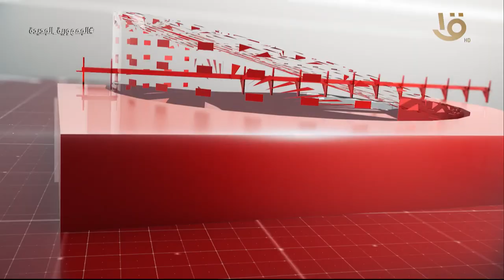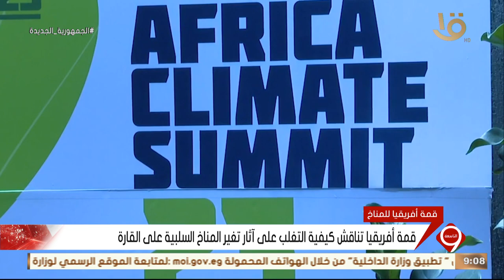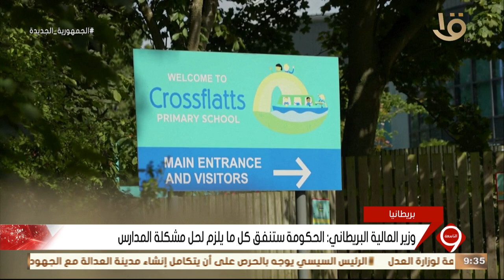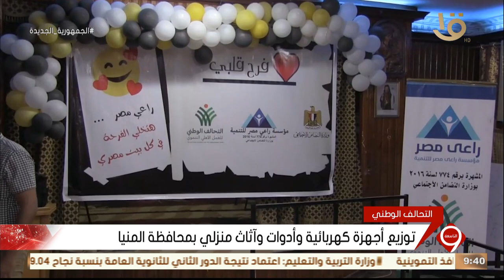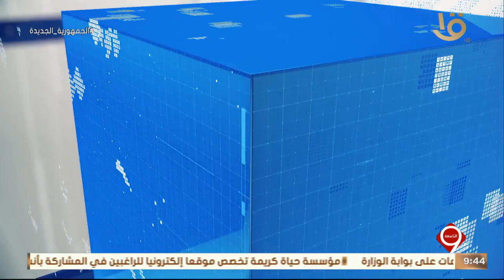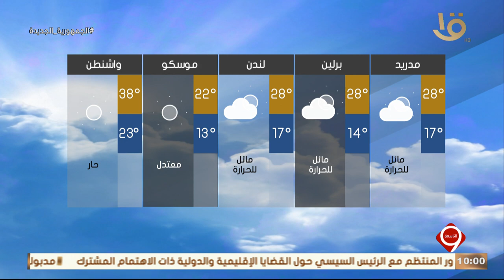نشرة التاسعة | أهم الأخبار السياسية والاقتصادية محليا وعالميا .. وحلقة 4‪-‬9-‪-‬2023‬‬